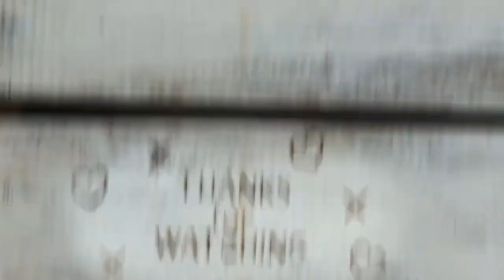237. I Can Read with My Eyes Shut! (Croak and Crow's 4th Dr. Seuss book choice)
6:40
Croak and Crow is on Instagram @croakandcrow
Keep your eyes & your mind open

FRIDAY JAN 7, 2022
HAPPY DISTAFF DAY
A distaff is a tool used for holding unspun fibers, it's associated with women & symbolizes the maternal head of the family.
Distaff Day held 12 days after Christmas as the time when regular household chores were resumed.

Of course when we read the Bible, we find spiritual meaning that was put there and remains protected by God to comfort and instruct and guide us through life but we can also shape our world by viewing the regular things around us as teaching tools and extract from them lessons of love.
19 How abundant are the good things
    that you have stored up for those who fear you,
that you bestow in the sight of all,
    on those who take refuge in you.
 *** ofc, “fear” in this case means having a deep respect, reverence and awe for God's power and authority.
 *** God has given us a world where we can find “easter eggs” and “silver linings” in all things if we just open our eyes to see them.

We look for life lessons in Dr. Seuss books to exercise our ability to make meaningful discoveries in all we encounter:

I Can Read With My Eyes Shut! by Dr. Seuss 1978

I can read in RED. (*Republicans)
I can read in BLUE. (*Democrats)
 *** Interestingly, in the 1976 Presidential election (which Jimmy Carter ended up winning), Americans were shown a political map of the US (on a news broadcast) which categorized Republicans as blue and Democrats as red, the opposite of what we do today.
I can read in pickle color too. I can read in bed.
And in purple. And in brown.
I can read in a circle and upside down.
I can read with my LEFT eye. (*Republican or Conservative)
I can read with my RIGHT. (*Democrat or Liberal)
I can read Mississippi with my eyes shut tight!
Mississippi, Indianapolis and HALLELUJAH, too!
 *** being closed minded to politics and religion
I can read them with my eyes shut! That is very hard to do!
***it is possible to read about world affairs, history and current events, etc., from a very restricted viewpoint but then you are not seeing the whole picture from different perspectives.
But it’s bad for my hat and makes my eyebrows get red hot.
So. . .
Reading with my eyes shut I don’t do an awful lot.
 *** there is no benefit in being close minded
And when I keep them open I can read with much more speed.
You have to be a speedy reader ‘cause there’s so, so much to read!
***by being open minded you gain more understanding of the world around you, regardless of your political or religious leanings
You can read about trees… and bees… and knees.
 *** for example, environment and health
And knees on trees! And bees on threes!
You can read about anchors. And all about ants.
 ***for example, transportation or engineering and insects
You can read about ankles! And crocodile pants!
 ***for example, anatomy and fashion
You can read about hoses… and how to smell roses…
And what you should do about owls on noses!
Young cat! If you keep your eyes open enough,
Oh, the stuff you will learn! The most wonderful stuff!
*** this, of course,  was written before the internet but it is very relatable today because we CAN find all these things and more on the internet
You’ll learn about fishbones… and wishbones. You’ll learn about trombones, too.
 *** for example, animals and music
You’ll learn about Jake the Pillow Snake and all about Foo Foo the Snoo.
You can learn about ice. You can learn about mice. Mice on ice. And ice on mice.
You can learn about the price of ice.
 *** for example, economics
You can learn about sad…and glad…and mad!
 *** for example, psychology
There are so many things you can learn about.
But … you’ll miss the best things if you keep your eyes shut.
** side note: interesting that 12 years after he wrote this, Dr. Seuss wrote a whole book based on these 4 words; “the places you’ll go”
*** Oh, the Places You'll Go! is a book written and illustrated by children's author Dr. Seuss. It was first published on January 22, 1990. It was his last book to be published during his lifetime. The book concerns the journey of life, its challenges and joys. It reached number one on The New York Times Best-Selling Fiction Hardcover list. This book is very trendy in popular culture to be given to high school and college graduates.
You might learn a way to earn a few dollars.
Or how to make doughnuts… or kangaroo collars.
 ***for example, food and foreign trade
You can learn to read music and play a Hut-Zut if you keep your eyes open
But not with them shut.
If you read with your eyes shut you’re likely to find that the place where you’re going is far, far behind.
 **being close minded only hurts yourself
So… that’s why I tell you to keep your eyes wide.
Keep them wide open… at least on one side.
 ** It ends with asking people to at least be a little bit open minded